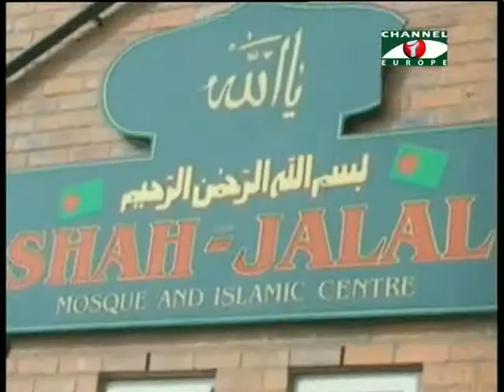Amader Khobor 300714